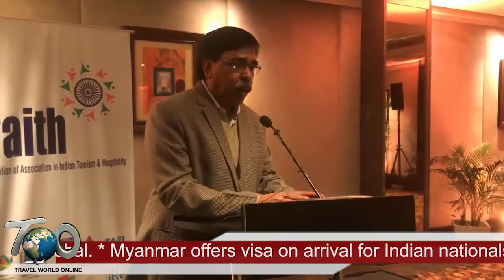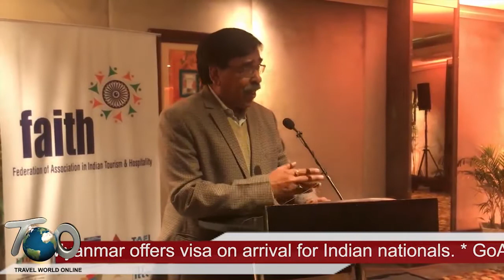News Bulletin 20 DEC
Jerusalem leads world tourism cities in annual growth
Italy extends visa services contract; strengthens partnership with VFS Global.
Myanmar offers visa on arrival for Indian nationals.
GoAir has announced the launch of flight operations from Kannur
United Airlines announces nonstop service between New Delhi and San Francisco.
- AirAsia starts Chennai-Hyderabad route services from Dec 21.